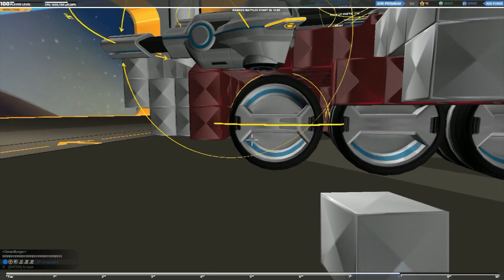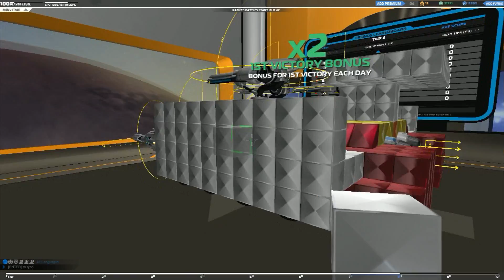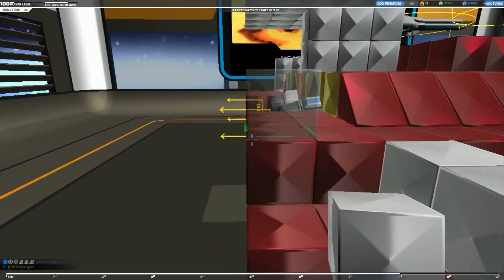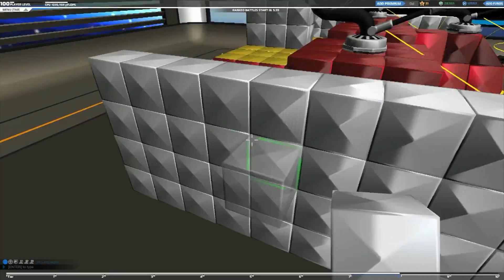JUGANDO Robocraft - PANZER X (Mayorcete)